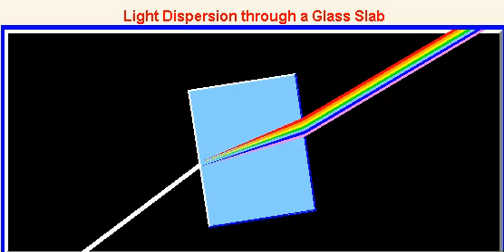Дисперсия света через стеклянный блок